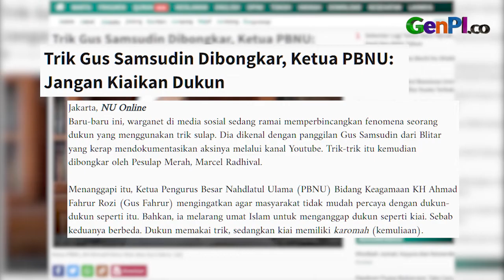Triknya Dibongkar Pesulap Merah, Gus Samsudin Disentil PBNU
Pesulap Merah membongkar trik sulap yang dilakukan Gus Samsudin saat menjalankan praktik pengobatan di padepokan yang ia pimpin. PBNU minta masyarakat harus bisa membedakan mana Dukun mana Kiai.

BACA JUGA: Soal Roy Suryo Ikut Touring Klub Mobil, Ini Kata Mercedes Benz